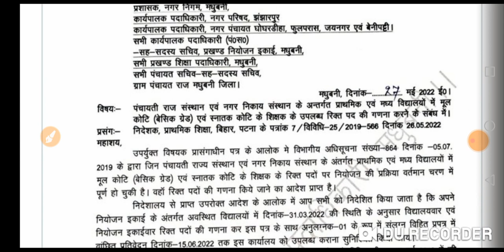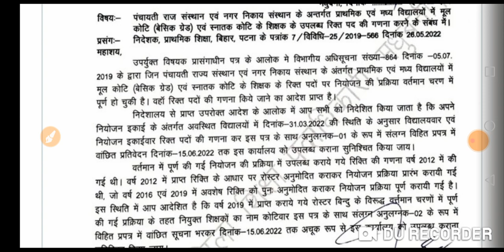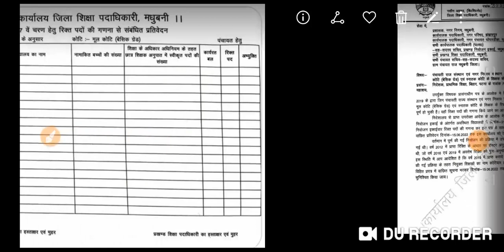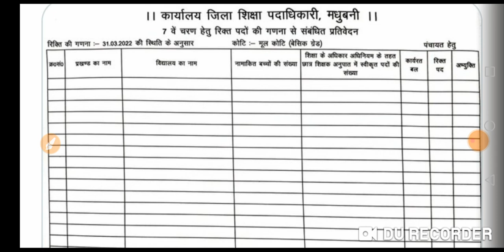सातवें चरण के नियोजन के लिए रिक्ति की गणना को लेकर महत्वपूर्ण पत्र जारी।